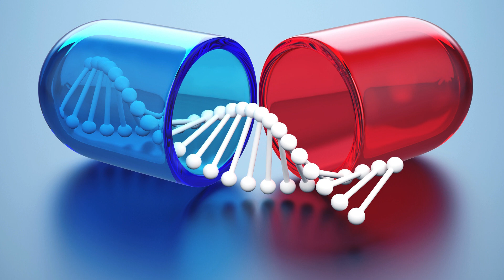Cómo actúa el bisoprolol en el cuerpo humano: salud, todo lo que necesitas saber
El bisoprolol,  un fármaco beta bloqueante,  es una herramienta valiosa en el arsenal terapéutico para el manejo de diversas condiciones cardiovasculares.  Comprender cómo actúa este medicamento en el cuerpo humano es esencial para aquellos que buscan mantener la salud cardiovascular.  Aquí está todo lo que necesitas saber sobre el bisoprolol y su impacto en el organismo.

1. Mecanismo de acción:
El bisoprolol pertenece a la clase de medicamentos conocidos como beta bloqueantes,  que actúan bloqueando los receptores beta-adrenérgicos.  Estos receptores se encuentran en el corazón y otros tejidos,  y su estimulación por la adrenalina y la noradrenalina puede desencadenar respuestas cardiovasculares.  Al bloquear estos receptores,  el bisoprolol reduce la frecuencia cardíaca,  la fuerza de contracción del corazón y la liberación de renina,  lo que lleva a una disminución de la presión arterial.

2. Indicaciones clínicas:
El bisoprolol se utiliza principalmente en el tratamiento de enfermedades cardiovasculares,  como la hipertensión arterial,  la insuficiencia cardíaca crónica y ciertos trastornos del ritmo cardíaco,  como la fibrilación auricular.  Su capacidad para modular la actividad del sistema nervioso simpático lo convierte en una opción terapéutica eficaz para controlar la presión arterial elevada y mejorar la función cardíaca en pacientes con insuficiencia cardíaca.

3. Efectos sobre la presión arterial:
Al bloquear la acción de las catecolaminas,  el bisoprolol reduce la frecuencia cardíaca y la contractilidad del músculo cardíaco,  disminuyendo así la demanda de oxígeno del corazón y mejorando la eficiencia del bombeo.  Este efecto combinado resulta en una disminución de la presión arterial,  lo que es beneficioso para pacientes con hipertensión y otros trastornos cardiovasculares.

4. Mejora de la función cardíaca:
En pacientes con insuficiencia cardíaca crónica,  el bisoprolol ha demostrado ser un aliado invaluable.  Al reducir la carga de trabajo del corazón,  este medicamento mejora la función contráctil del músculo cardíaco,  aumentando así la capacidad del corazón para bombear sangre de manera más eficiente.  Esta acción contribuye a aliviar los síntomas de la insuficiencia cardíaca y mejorar la calidad de vida del paciente.

5. Consideraciones para el uso seguro:
Aunque el bisoprolol ofrece beneficios significativos,  su uso debe ser supervisado por profesionales de la salud.  La interrupción abrupta del tratamiento puede desencadenar efectos secundarios no deseados,  y es crucial ajustar gradualmente las dosis bajo la orientación de un médico.  Además,  este medicamento puede interactuar con otros fármacos,  por lo que es fundamental informar a los profesionales de la salud sobre cualquier otro tratamiento en curso.

Conclusión:
El bisoprolol,  al actuar como un regulador del sistema cardiovascular,  desempeña un papel fundamental en el tratamiento de diversas condiciones cardíacas.  Comprender su mecanismo de acción,  indicaciones clínicas y consideraciones para el uso seguro es esencial para aquellos que buscan mantener la salud cardiovascular y abordar eficazmente las enfermedades relacionadas con el corazón.  En última instancia,  el bisoprolol destaca como una herramienta valiosa en la promoción de la salud cardiovascular y el bienestar general.